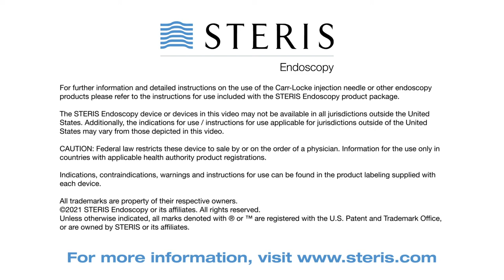CARR-LOCKE™Injection Needle - Performance in a Duodenoscope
The CARR-LOCKE Injection Needle was designed to perform in the most tortuous configurations, including in a duodenoscopewith the elevator up. In this video, we demonstrate the CARR-LOCKE Needle's ability to fully deploy and retract while in a duodenoscope with the elevator up.